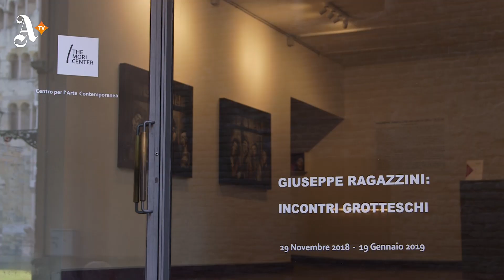Giuseppe Ragazzini, Incontri grotteschi - Mori Center, Parma 2018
In mostra sono esposte le opere pittoriche, scultoree e digitali che meglio rappresentano l’anima poliedrica e creativa di Ragazzini. L’allestimento è stato pensato in modo che il visitatore si possa immergere nel mondo grottesco dell’artista. Un lavoro, quello di Ragazzini, che ha anche a che vedere con la nostra identità mutevole, complessa e stratificata, proprio come stratificati sono i suoi volti, fatti di carte e strappi sovrapposti.